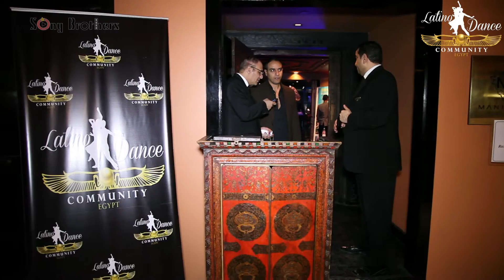Latino Night Opening at Le Duplex Cairo, Egypt